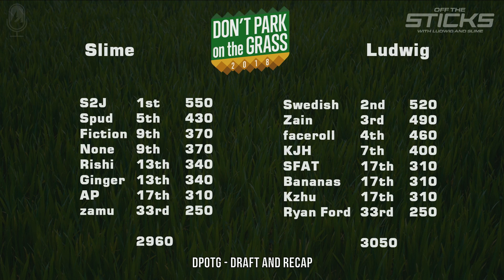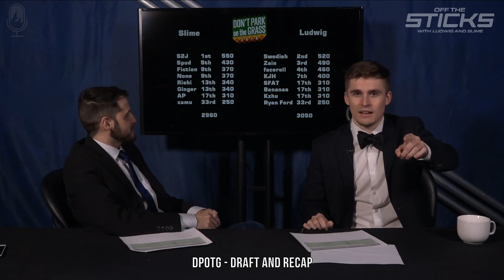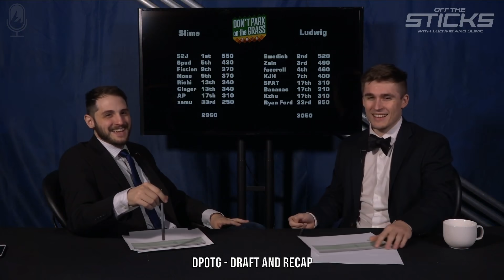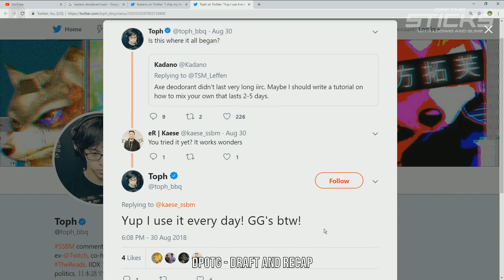Ludwig and Slime Off The Sticks #17: Rest in Peace Big Brent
17th episode of our Smash Melee podcast: Off The Sticks with Ludwig & Slime. Air date: December 17th, 2018. Tune in every week at 7:30pm PST for another episode

Want to fiend with HotBid in the drama channel or spam TTours in our ask-the-staff channel? Subscribers to the BeyondTheSummit Twitch Channel will enjoy access to private channels and other special perks!